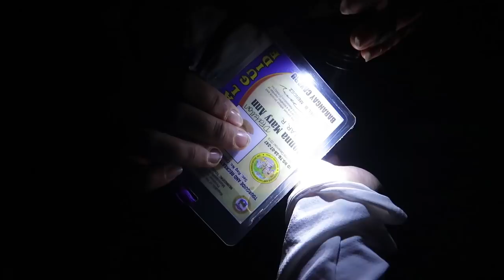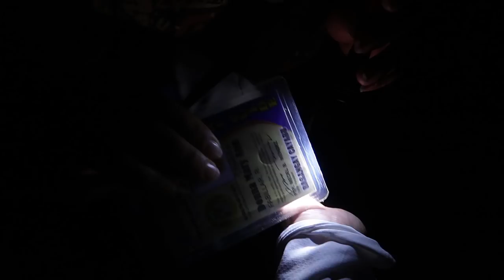Buwis-Buhay hiking the Maynuba-Cayabu loop!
We did the Maynuba-Cayabu hike and I share why I do not recommend this loop for parents with small children in the vlog!

Every week, I upload a new vlog, so you can subscribe to my channel for new vlogs, videos, and everything else that I can record and share with all of you.